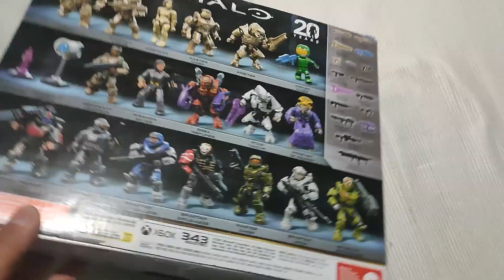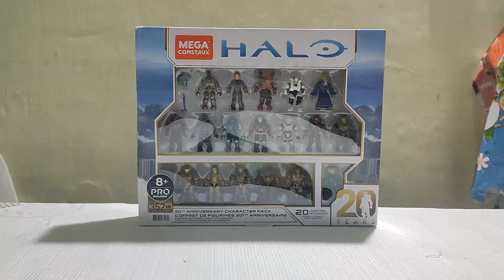Halo Mega Construx 20th Anniversary Character Pack [Set 20 Aniversario] Review en ESPAÑOL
Bienvenidos a una unboxing review de Halo Mega Construx 20 Anniversary Character Pack  (set 20th aniversario halo mega construx) una review en español.
Espero que les guste el vídeo y me puedan regalar un like y su suscripción si es que les gusto el vídeo.